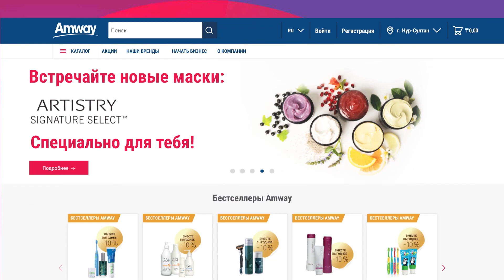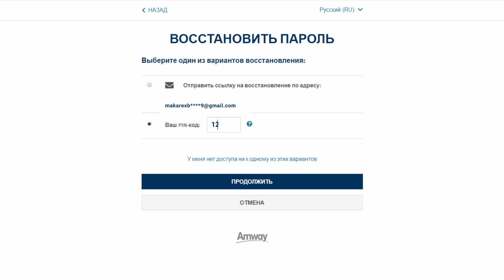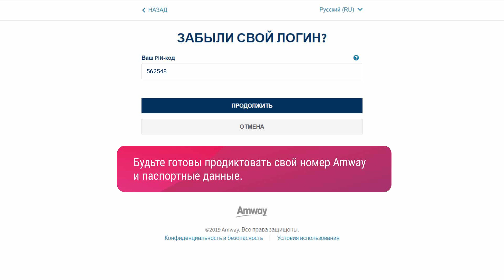Видео-инструкция "Как войти на сайт", Amway Казахстан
Чтобы войти на новый сайт в первый раз, нужно ввести вручную свой логин и пароль от старого сайта. Не помните их? Ничего страшного! Смотрите инструкцию, как их восстановить!